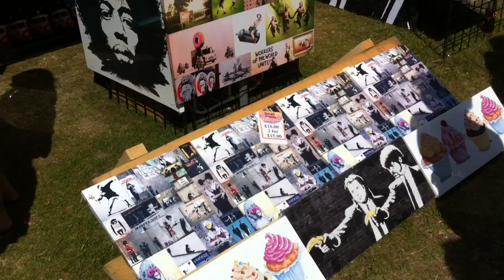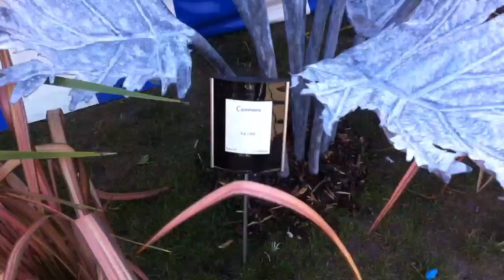Broadstairs Folk Week 2011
THE Broadstairs Folk Week gets into full swing this weekend.

The event has been attracting visitors to the town for more than 45 years.

Jo Tuffs the festival director said: "It started as a dance festival. The founding member was a man called Jack Hamilton. He was a leading light in the English Folk Dancing Society. He was looking to start a festival on the South East coast and when he got off the train here he thought it was the ideal place."

Since then the event, which runs until August 12, has grown to include folk music not only from the UK but around the world. This year, just some of the music lined up for visitors, ranges from Russian gypsy violins and Australian mountain singers and Barbara Dickson.

So what has been the secret behind the festivals long running success?

Jo said: "We have people involved who are passionate about it and willing to give their time. That is the key. People have come to see the huge value not just culturally but economically for the town."

The festival attracts traditional music fans from around the country.

Jo said: "People just love the whole week it is a big part of their lives. We now have generations who come. They may have been here when they were five or six to watch the Morris Men and now they are bringing their children and their grandchildren."

The seaside location and narrow streets of Broadstairs mean there is an event happening around every corner.

"Unlike a festival in a greenfield site with one big stage we are able to have a lot of free shows in the street and ticketed events indoors. Whatever the weather people can still enjoy things. They can go to workshops, dances, ceilidhs and concerts. About 60 per cent of the event is ticketed 40 per cent is free on the street.

"People arrive in their cars at the campsite and then don't have to use them for the rest of the week." Jo said.

Some of the other big names for this year's festival include Chumbawumba. The onetime notorious political band have put their electric days behind them and are currently creating a more acoustic vocal sound. Other artists include Boo Hewardine and folk favourites Home Service who have reunited on the back of the release of a live album.

Venues include the 600 seat marquee in Pierremont Park, Broadstairs sailing club, a Methodist Church schools, pubs and bandstands.

Jo said: "This year we have a new Baptist church centre that we are using for a lot of our young folk workshops.

"The festival does cover every generation particularly in our workforce. We have around 170 people volunteering and working together. They range from 18 to 80 so it is a great opportunity for the generations to bond with each other."

The choice of music may mainly be aimed at the folk crowd but it is a mix designed to appeal as many music fans as possible.

And dance still plays an important part. As well as traditional Morris dancing there are groups of Appalachian dancers, clog dancing and workshops in Bollywood.

The recent resurgence in home-grown talent is another attraction.

Jo said: "We are bursting at the seems with the number of acts who want to play here. There was a time when folk festivals were struggling to find young English folk acts but since people like Kate Ruzby and Seth Lakeman have broken through the scene has grown massively. We try and support the young and upcoming bands so people can come along and see what they are like."

More than 530 events are expected to take place this year with 500 musicians coming to perform during the seven days. Barbara Dickson's concert has already sold out but there are still many other interesting acts.

Jo said: "We have 17 chaps from Australia called The Spooky Mens Chorale. They are amazing and very funny. It is great to be able to get someone like that here, who would not normally come to Kent."

Another highlight is a specially commissioned work devised by Paul Sartin from the band Bellowhead.

Jo said: "It is based on the traditions of Thanet and East Kent and called Changing Landscapes. He has some really great musicians who will be playing along with a local choir. It will be a world premier so we are really looking forward to it, especially as it is so relevant to the area."

It seems the only thing limiting the success of the festival is the size of the venues although it is hoped it will never outgrow the town.

Jo said: "We would like to get a slightly bigger venue for the headline acts than we have at the moment but without moving out of Broadstairs. That is a major challenge for us each year but we need to keep the festival at a sustainable level."

To find out more about what's on at this year's folk week